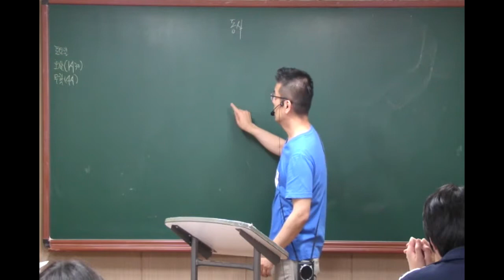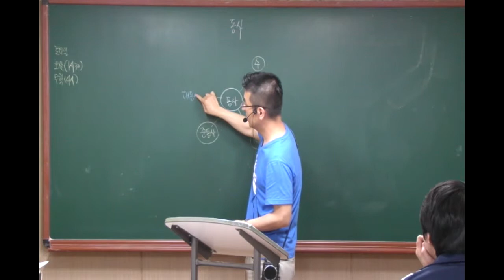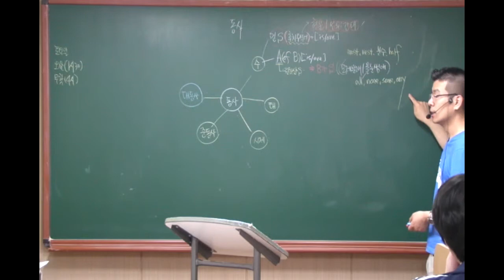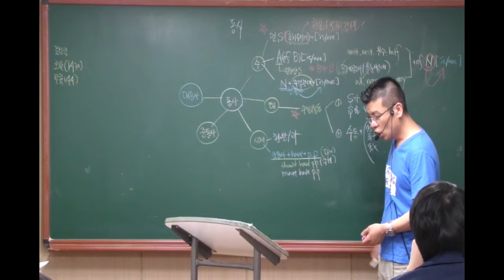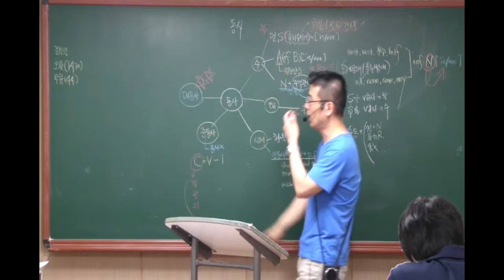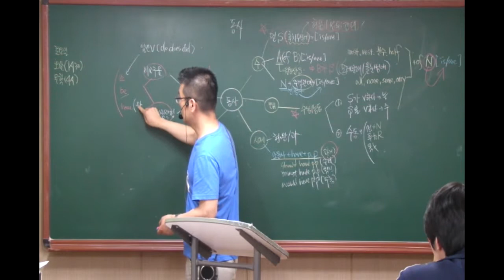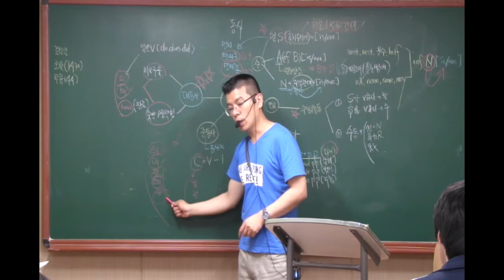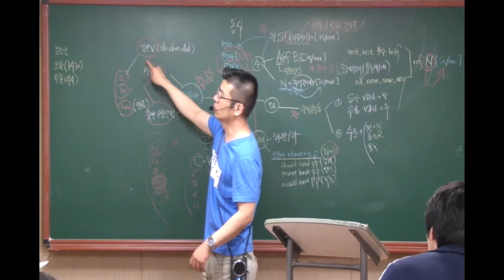대니샘의 어법총정리[동사]